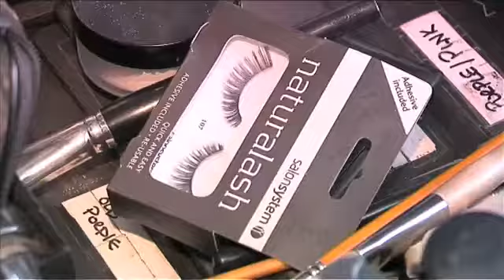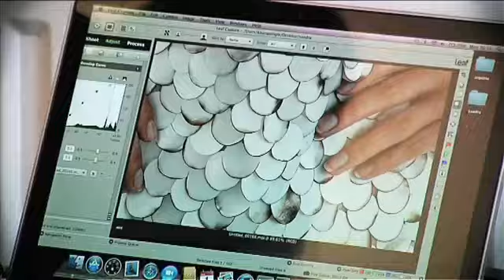Belfast FASHIONWEEK A W 2011 Ad Campaign Behind the Scenes